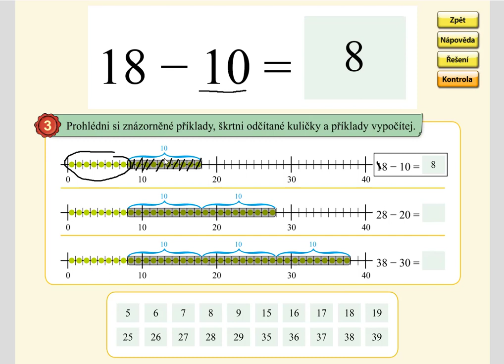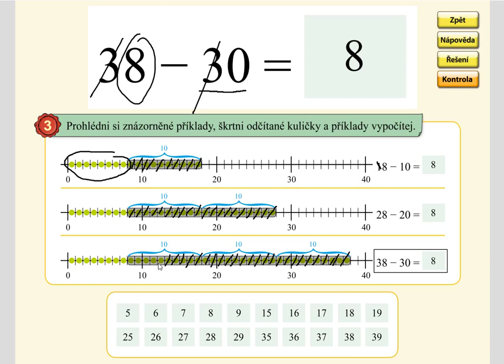Odčítání v oboru 0 až 39 (typ: 28-20), MATÝSKOVA MATEMATIKA 5. DÍL - POČÍTÁNÍ DO STA, str. 28, cv.3